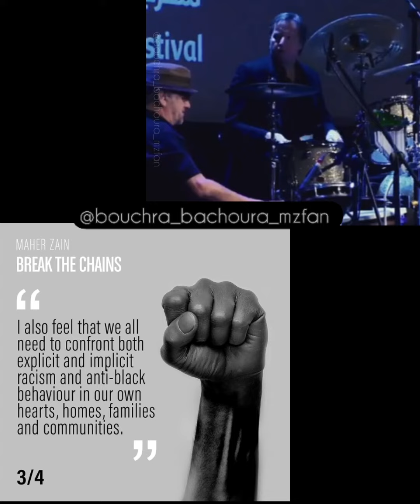Break The Chains ✊🏿 | Maher Zain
“O people, your Lord is one and your father Adam is one. An Arab has no merit over a non-Arab, nor a non-Arab over an Arab, and neither does white skin have any merit over black skin, nor black skin over white skin, except by righteousness.”
Prophet Muhammad (Peace be upon him)
BLACK LIVES MATTER
This is a moment for ACTION, not silence
Please use your voices, money, hands, and hearts to make a meaningful change
Here are some things you can do to help:
1. READ AND LEARN about systematic and systemic racism and inequality.
2. SPEAK UP when you see or hear injustice or racist behavior and language.
3. SUPPORT Black voices, artists, businesses, organizations and products.
4. STAND in Solidarity and ORGANIZE to end racism and systems of anti-black violence.
5. CONFRONT both explicit and implicit racism and anti-black behavior in your own hearts, homes, families and communities.
“Whoever amongst you sees an evil, he must change it with his hand. If he is not able to do so, then with his tongue. And if he is not able to do so, then with his heart, and that is the weakest form of faith.” Prophet Muhammad (Peace be upon him)

Maher Zain is Number ONE for Me ⓜⓩ
Zainer Girl 💗 & Proud 😌
Maher is my only interest 💎
MZ Designer ❤